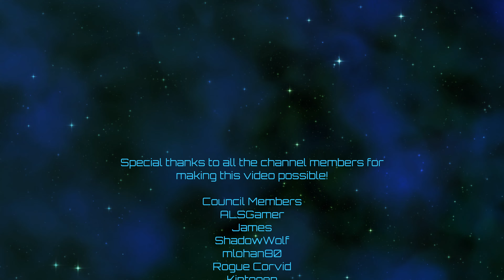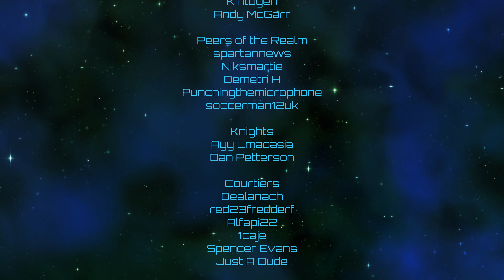Crusader Kings III | Yemeni Imperium | Episode 05